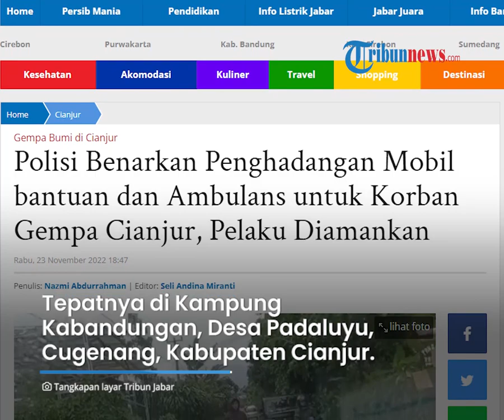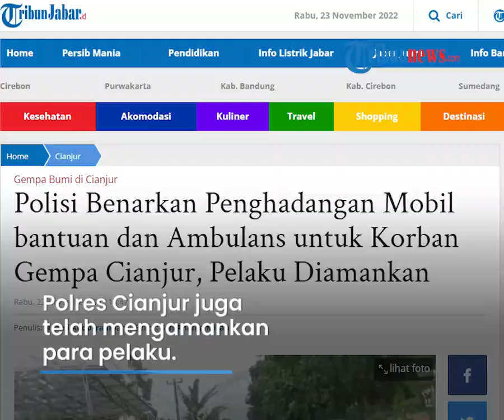Tampang Warga yang Nekat Adang Relawan Bawa Logistik ke Korban Gempa Cianjur, Ini Pengakuannya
TRIBUN-VIDEO.COM - Polres Cianjur mengamankan tiga orang warga yang melakukan pengadangan dan berusaha menjarah bantuan logistik yang dibawa relawan untuk korban gempa Cianjur.

Tiga pria tersebut kini sudah meminta maaf dan berjanji tidak akan mengulangi perbuatannya.

Inilah tampang ketiga pria yang melakukan pengadangan pada korban gempa Cianjur di Kampung Kabandungan, Desa Padaluyu, Kecamatan Cugenang, Kabupaten Cianjur Jawa Barat.